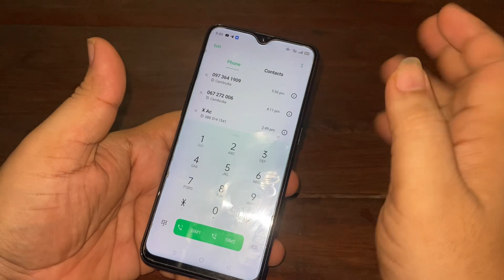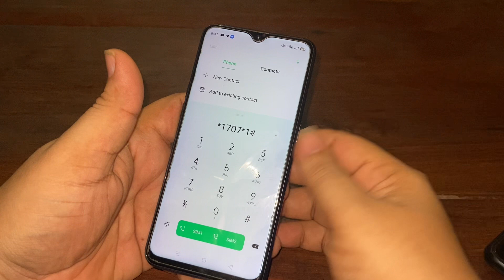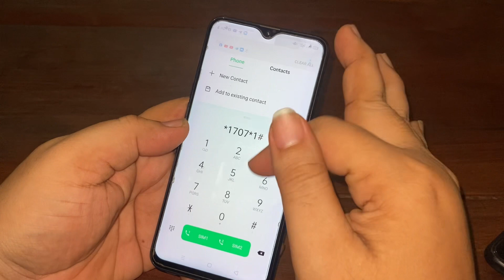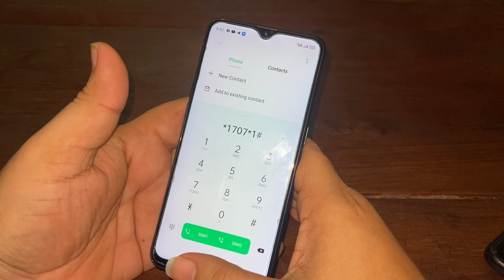របៀបភ្ជាប់គម្រោងស្មាតល្អស្តង់ដា 2022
របៀបឆែកលុយ smart 2022 / how to check money smart 2022